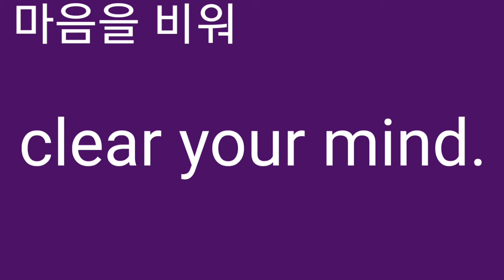Clear your mind